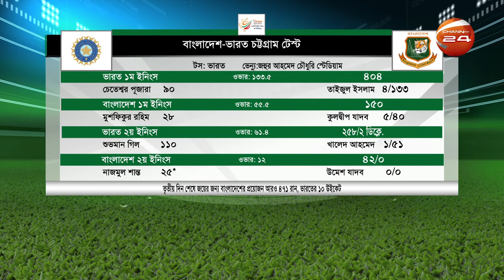খেলার খবর | 8.30 AM | Sports 24 | 17 December 2022 | খেলাধুলা | Channel 24 Bulletin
»» Office Address:
Bangladesh.